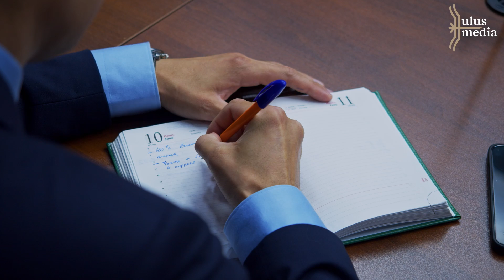СЮЖЕТ: Минфин Якутии: итоги и планы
8 сентября – День финансиста в России. Съемочная группа Ulus.media подготовила сюжет о сегодняшнем дне Министерства финансов республики – встретилась с министром, узнала о главных направлениях в работе ведомства.

В этом году Министерство финансов Якутии отмечает 100-летний, а Минфин страны 220-летний юбилей.

В памятный год коллектив ведомства продолжает открыто и доступно формировать и реализовать бюджетную политику региона, повышать финансовую грамотность населения, снижать объем государственного долга. Например, показатель долговой нагрузки по итогам 2021 года составил 23,9% и является минимальным показателем, достигнутым за последние 8 лет.